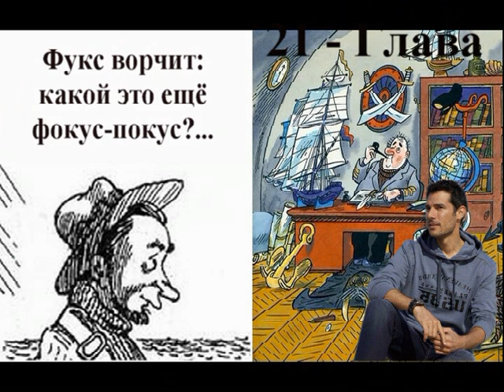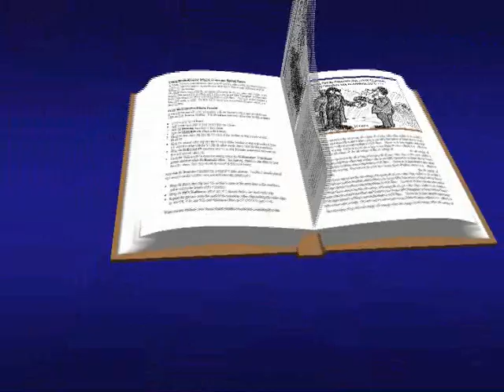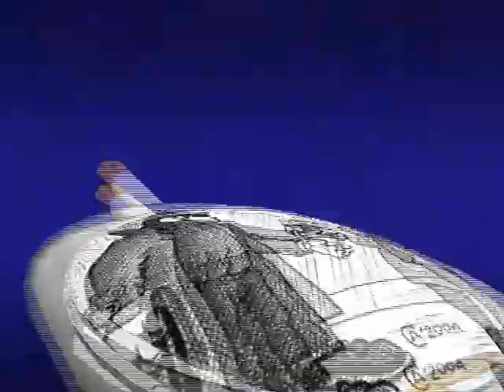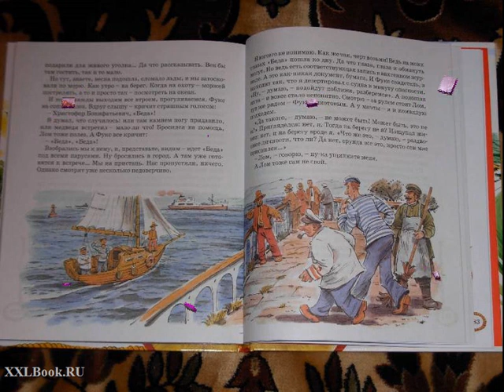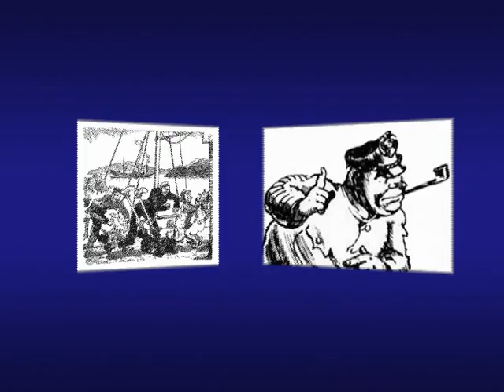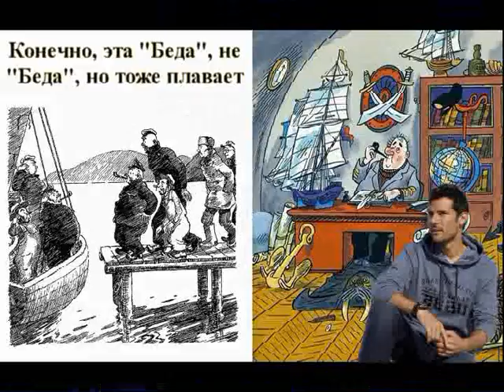21 - Приключения капитана Врунгеля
Глава 21, в которой адмирал Кусаки сам помогает Врунгелю выпутаться из весьма затруднительного положения